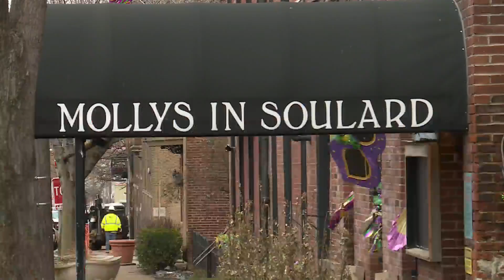Soulard resident says decorative lights in neighborhood not enough to deter crime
Soulard has been the center of attention with Mardi Gras festivities. More than two weeks ago, it was in the public eye after two officers were shot in the neighborhood.